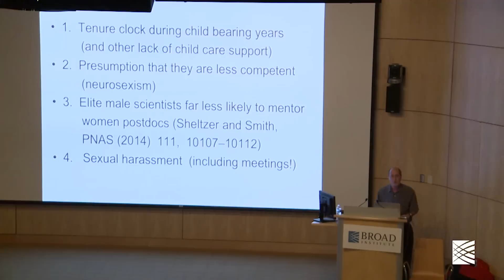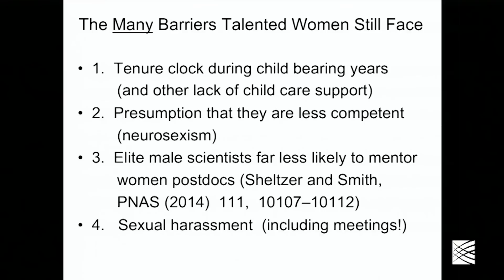Ben Barres (Stanford) 2: Women in Science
Part 1: What do reactive astrocytes do? Ben Barres categorizes two types of reactive astrocytes, A1 and A2, and describes how they affect the fate of neurons after brain injuries

Part 2: Women in Science: Ben Barres discusses the challenges that women face while taking the traditional academic path.

Talk Overview:
Part 1: Astrocytes have diverse roles in the Central Nervous System (CNS), such as providing nutrients to neurons and maintaining the extracellular ion balance. Neurodegeneration and acute brain injuries generate an abnormal increase in the number of astrocytes, also known as reactive astrocytes. Dr. Ben Barres categorizes two types of reactive astrocytes, A1 and A2, and describes how they affect the fate of neurons after brain injuries. Data from his laboratory shows that A2 cells are induced after ischemia (low oxygen), and seem to release factors that could help neuron survival. On the other hand, A1 cells are induced by the immune defense cells, the microglia, and they stimulate neuronal death.

Part 2: Dr. Barres has been a strong advocate for women in science and women’s rights. In this talk, Barres discusses the challenges that women face while taking the traditional academic path. He frames his dialog with examples that illustrate the prevalent sexual harassment that women encounter in their scientific careers, and how the tenure process disadvantages women.

Speaker Biography:
Dr. Ben Barres is a professor at the Neuroscience department at Stanford School of Medicine. Barres earned his BA in biology from MIT, and completed a medical degree at Dartmouth Medical School. He continued his medical training as a neuroscience resident at Cornell University, completed his PhD in Neuroscience at Harvard Medical School, and joined the laboratory of Dr. Martin Raff at University College London for his postdoctoral training. In 1993, Barres joined the faculty of neurobiology at the Stanford School of Medicine, where he has been the chair since 2008.

For over 20 years, Barres has studied the development and function of glial cells and how they interact with neurons in the nervous system. For his scientific contributions, he received the McKnight Investigator Award, the Mika Salpeter Lifetime Achievement Award, and he was elected member of the American Association for the Advancement of Science (2011), and the National Academy of Sciences (2013). Learn more about Dr. Barres’ research here: